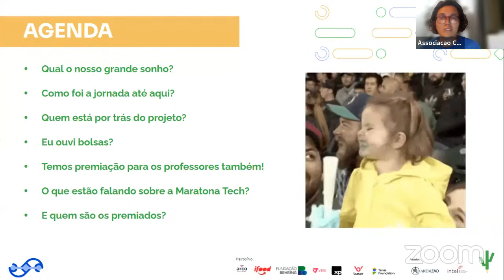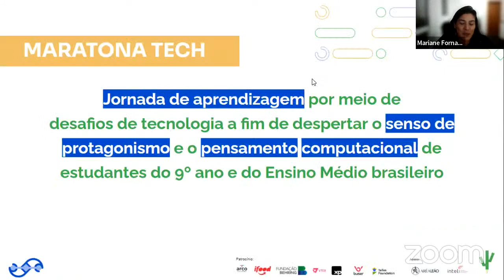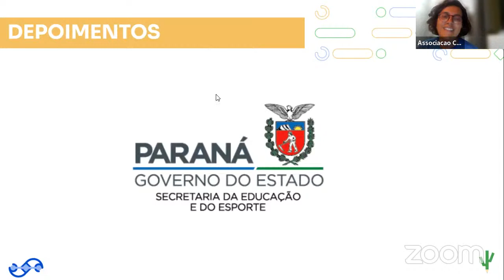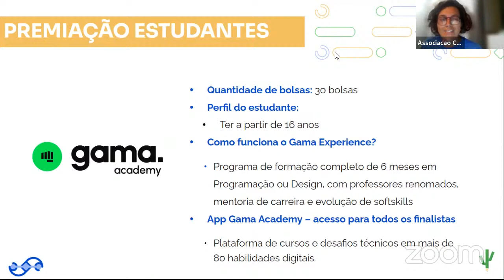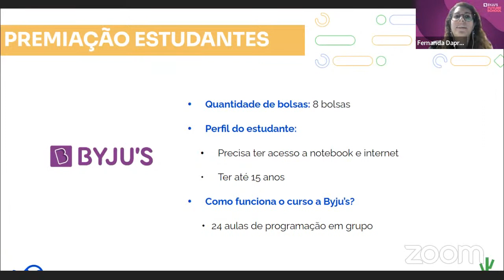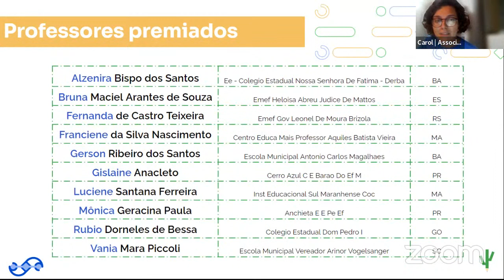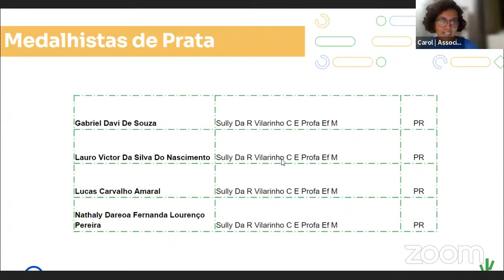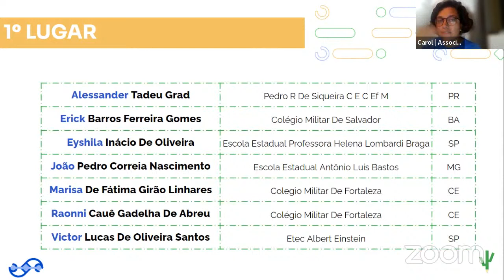Cerimônia de Premiação - Maratona Tech